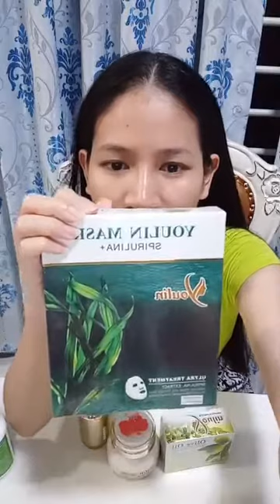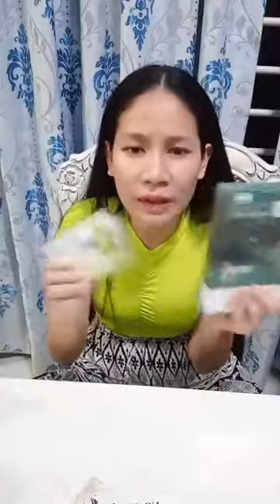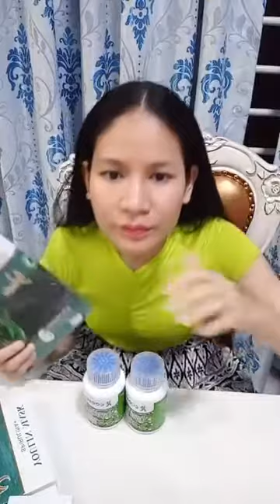💗 📣ទទួលកក់រាជនីក្រមុំដើម្បីទទួលបានការបញ្ចុះតំលៃនិងថែមច្រើនៗ | Ah Nita សម្រស់ធម្មជាតិ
😍រាជនីក្រមុំប្រមូសិនធម្មតា
-មួយប្រអប់ ៤៥$ ថែមប្រេងពន្លៃសម្រក់ក្បាលពោះ មួយដប ហូបបាន ១៥ថ្ងៃឬ៣០ថ្ងៃ
-ពីរប្រអប់៩០$ ចុះ១០$ នៅសល់៨០$ ថែមប្រេងពន្លៃ សម្រក់ក្បាលពោះ ពីរដប ហូបបាន ៣០ថ្ងៃ ឬ៦០ថ្ងៃ
-រាជនីក្រមុំប្រមូសិនពិសេស សម្រាប់ភ្ញៀវដែលកក់
=១ប្រអប់ ៤៥$ ចុះ ១០$ សល់ ៣៥$ ថែមប្រេងពន្លៃ ១ដប
=២ប្រអប់ ៩០$ ចុះ ១៥$ សល់ ៦៥$ ថែមប្រេងពន្លៃ ២ដប
-សូមឆាតចូលផេក ដើម្បីតទទួលបានការបញ្ចុះតម្លៃ ជាមួយការថែមច្រើន
-សូមផ្តល់លេខទូរស័ព្ទ ឈ្មោះនិងទីតាំង ដើម្បីកក់រាជនីក្រមុំ (តោះមកមើលពីអត្ថប្រយោជន៍ដ៏អស្ចារ្យរបស់ផលិតផលថ្មីសម្រាប់ស្ត្រីមួយនេះ។
=រាជនីក្រមុំ ប្រើល្អបំផុតសម្រាប់ស្ត្រីនៅលីវ អ្នកមានគ្រួសារ និងស្ត្រីចំណាស់ដែលអស់រដូវ
-ជួយឱ្យដើម្បីទ្រូងតឹងណែនមិនយារធ្លាក់
 -ជួយឱ្យវិលទៅរកភាពក្រមុំសាជាថ្មី (បន្តឹងទ្វាមាស)
 -ជួយកាត់បន្ថយជាំឈាម និងមុនអរម៉ូន
 -ការពារមហារីកមាត់ស្បូន
 -ជួយឱ្យឈាមរត់បានស្រួល
 -ជួយឱ្យមានភាពជឿជាក់ជាមួយដៃគូ
 -ជួយបំបាត់ស្ត្រេស អារម្មណ៍ស្រស់ថ្លា

                                                      សូមអរគុណ...